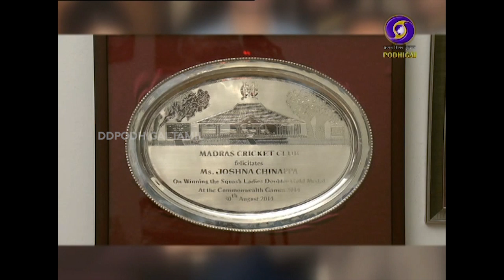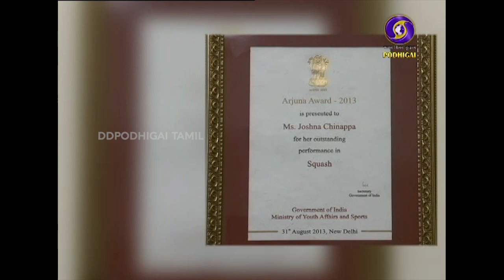SPORTS DIARY | 23 - 06 - 2019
SUCCESS OF RETURNS

AN INTERVIEW WITH JOSHNA CHINNAPPA  -  INTERNATIONAL SQUASH PLAYER - INDIA